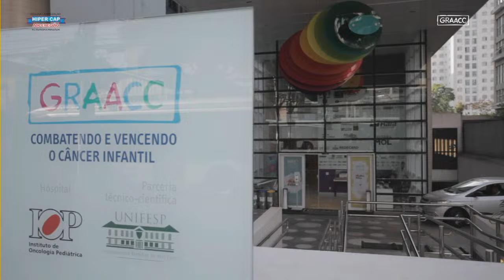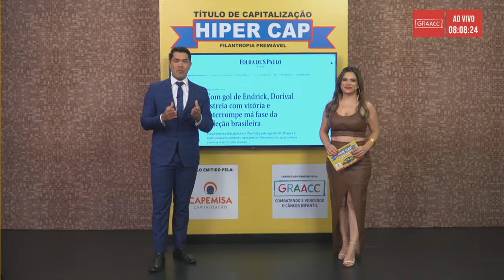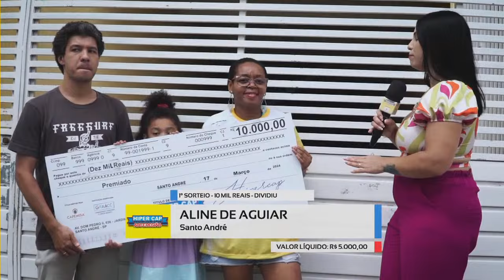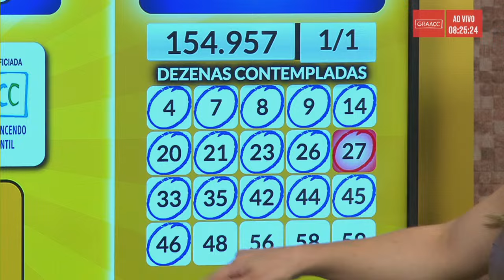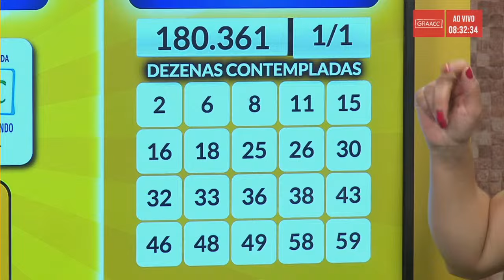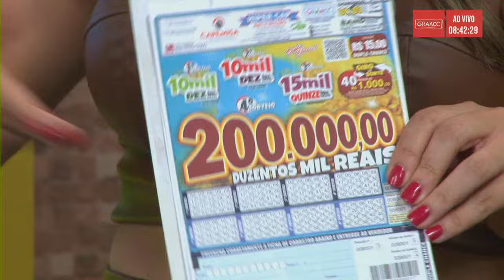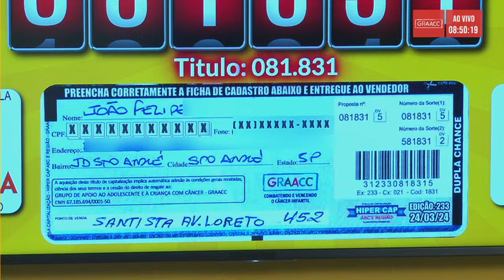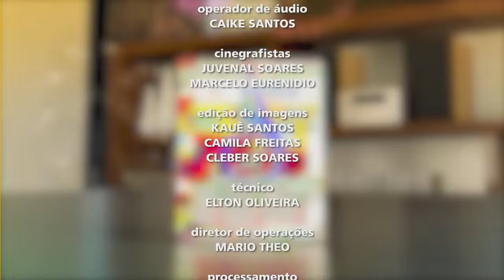SORTEIO AO VIVO 🍀- 24/03/2024